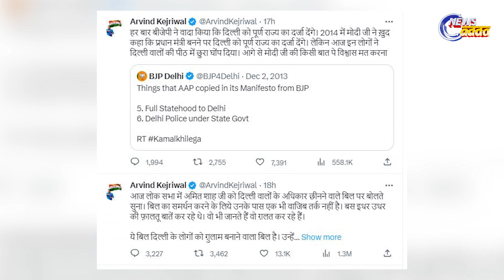Centre's Delhi ordinance bill passed in Lok Sabha by voice vote